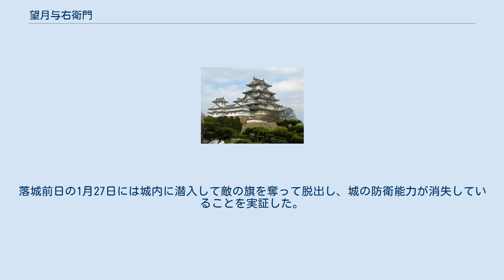望月与右衛門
望月与右衛門（もちづき よえもん、慶長9年（1604年）- ?）は、甲賀流・忍者。
甲賀五十三家の筆頭格・望月氏の出身とされる。
 近江国水口に在住していた。
寛永14年（1637年）、島原の乱に出陣する討伐上使・松平信綱を甲賀古士（甲賀衆）百余名とともに水口で出迎え、参陣を申し出たが大勢は連れて行けないと断られ、与右衛門ら10名が代表として参陣する。
忍びとして一揆勢の籠城する原城の見取り図の作成を命じられた。
当初、潜入は肥後細川家の忍びが命じられたが、警戒が厳重で城に近付くこともできず失敗し、改めて甲賀衆が命じられた。
しかし、事前に忍びを潜入させておくことに失敗したため、情報収集は困難を極め、与右衛門と共に潜入した芥川七郎兵衛は落とし穴に落ちて石礫を打ちつけられ重傷を負い、任務は失敗した。
同年12月、城方の兵糧米の奪取の命を受け、海側から城内に侵入、米俵13俵を奪い取る戦果を上げる。
寛永15年（1638年）、信綱の命を受け、城内を偵察、兵糧が尽きかけていることを報告した。
この報を得て、信綱は総攻撃を決断、原城を落城させることに成功した。
落城前日の1月27日には城内に潜入して敵の旗を奪って脱出し、城の防衛能力が消失していることを実証した。